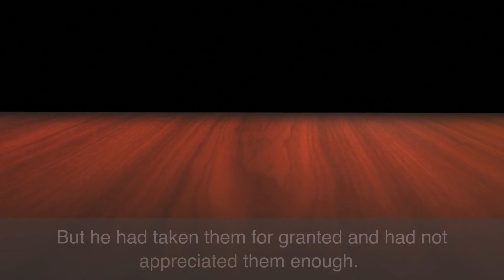Cherishing the Love of Our Parents: A Lesson in Gratitude and Family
We should always love and respect our parents. They are the ones who brought us into this world and have done everything for us.